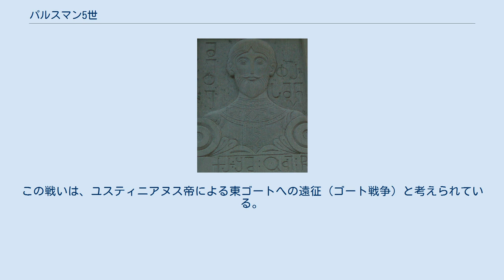パルスマン5世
パルスマン5世（グルジア語: ფარსმან V、グルジア語ラテン翻字: Parsman V、520年頃 – 561年）は、ホスロイド朝イベリア王国の王。
在位期間については諸説あり、18世紀の歴史学者ヴァフシティ・バグラティオニは著書『ジョージアの歴史』において、パルスマン5世の在位期間を528年から542年までと記載している。
一方、20世紀ロシアの歴史学者キリル・トゥマノフは再研究の結果、在位期間は547年から561年までであると述べている。
 パルスマン5世はバクル2世の息子であり、キリル・トゥマノフの研究によると、547年にイベリア王の地位を継承した。
パルスマン5世の死後、イベリア王位は甥のパルスマン6世に引き継がれた。
 『ジョージア年代記』の中世アルメニア編によると、パルスマン5世の治世、アラン族によってカルトリ地方が攻撃・破壊された。
その後オセチア人はパルスマン5世に対して、サーサーン朝の支配下に入るよう促したとされる。
一方『ヴァフタング・ゴルガサリ王の歴史』の原文では、アラン族に関する言及はなく、ペルシャの一方的な侵略のみが記述されている。
ペルシャとの戦争について『ジョージア年代記』は、当時関係の深かった東ローマ帝国が西側の敵との戦いの最中であり、パルスマン5世を支援することができなかったと述べている。
この戦いは、ユスティニアヌス帝による東ゴートへの遠征（ゴート戦争）と考えられている。